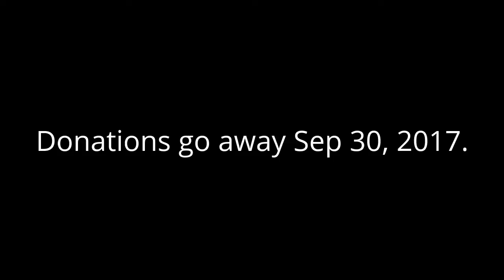YouTube Editor is going away :(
The YouTube Editor is going away on Sep 20, 2017. I will still make more videos, And Feature them on my Channel! YouTube editor will no longer be here. and you can, Check it out!! Pinterest